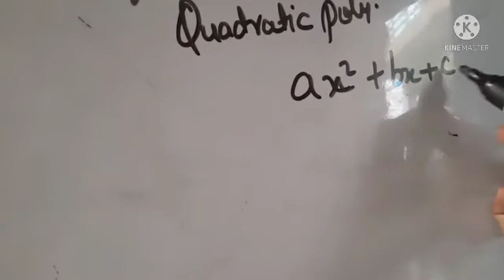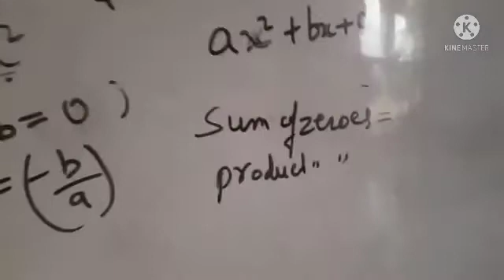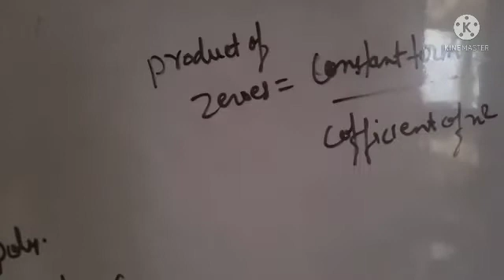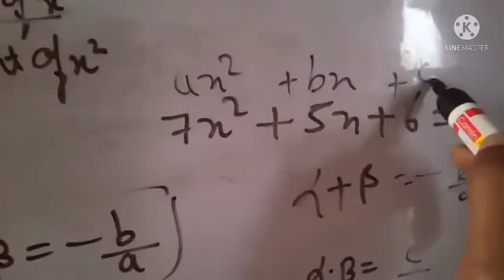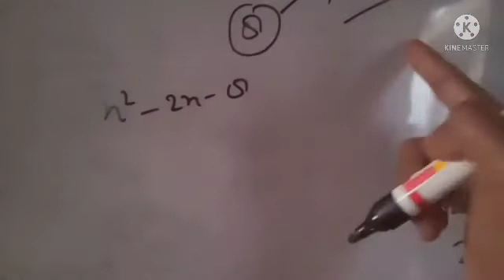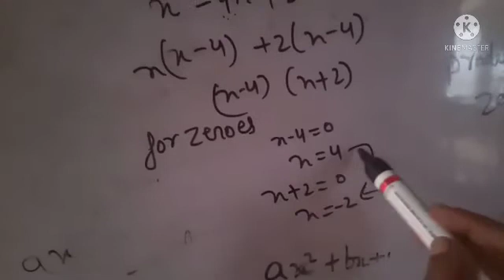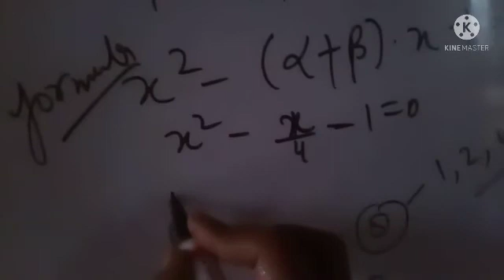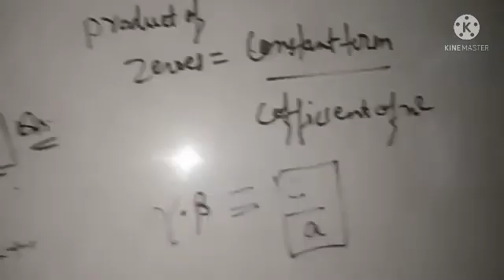Class 10//chapter 2//exercise 2.2//by Rajni maa'm